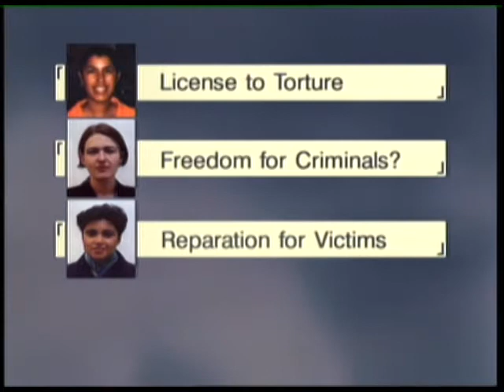TRC Episode 71, Part 01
The first segment of this episode reports on the amnesty hearing (Cape Town, 20 to 21 October) of security policeman Jeffrey Benzien who is asking for amnesty for the torture of a number of political detainees as well as for the killing of Cape activist Ashley Kriel. It includes testimonies from Benzien's superiors and a former MK soldier tortured by Benzien. The following segment looks at the structure and processes of the Amnesty Committee including issues like remorse and justice. It also reflects on amnesties refused on the basis that racism does not constitute a political motive. Also included is a segment on reparation and rehabilitation. The Special Report team speaks to some of the first victims who gave testimony at the HRV hearings and to Truth Commissioners Hlengiwe Mkhize and Dr. Wendy Orr speak about the recommendations recently delivered to government by the Reparation and Rehabilitation Committee. In the final segment Jann Turner interviews Roland Hunter, a former conscript who was placed in the SADF's Directorate of Special Tasks and who passed intelligence to the ANC on the military's counter-insurgency operations in Mozambique and Angola. // Hello. Welcome to this week's Special Report, the 71st edition of our programme. We hope more of our former, regular viewers are getting used to our new, rather early timeslot. On tonight's programme we have reports from: Gael Reagon on the Cape Town torturers who want amnesty, Anneliese Burgess on the inside story of the amnesty process, René Schiebe on compensation for victims and Jann Turner on the story of an unlikely spy. An interesting menu of stories. Let's start with the amnesty hearings in Cape Town this past week. In June this year the country watched with fascinated horror as former security police captain Jeffrey Benzien re-enacted the torture method that gained him dubious fame, the wet bag method. Benzien is asking for amnesty for the torture of a number of political detainees as well as for the killing of Cape activist Ashley Kriel. This week he was joined by two of his superiours. Superintendent William Liebenberg is also asking for amnesty for torture. And the man who commanded them both, retired Major-General Kobus Griebenauw came to support his men and the atrocities they had committed in the name of the National Party government.